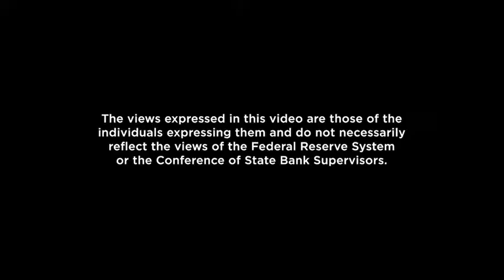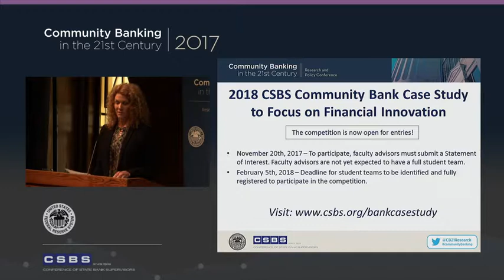University of Akron - Presentation of Winning Case Study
The fifth annual Community Banking in the 21st Century research and policy conference, co-sponsored by the Federal Reserve System and the Conference of State Bank Supervisors (CSBS), took place October 4-5 at the Federal Reserve Bank of St. Louis. The conference brought together community bankers, academics, policymakers and bank regulators to discuss the latest research on community banking.